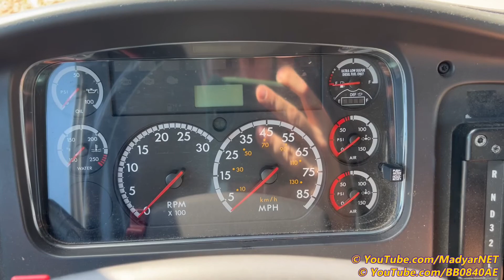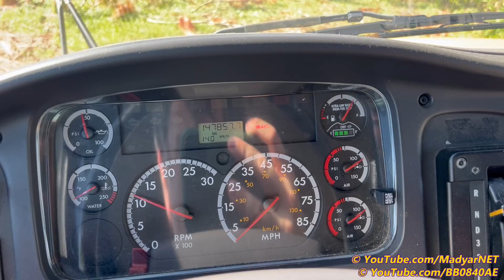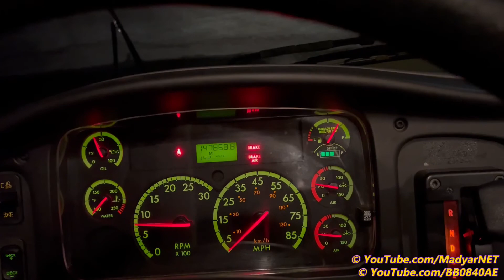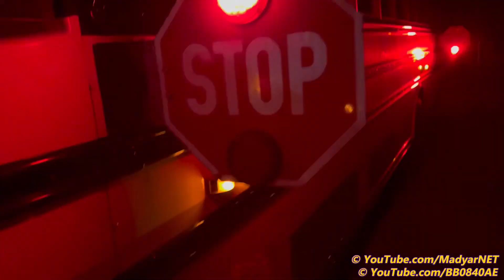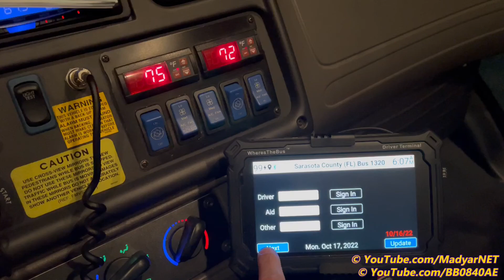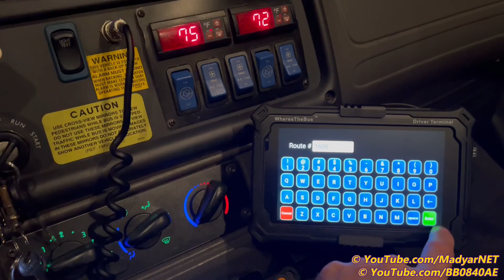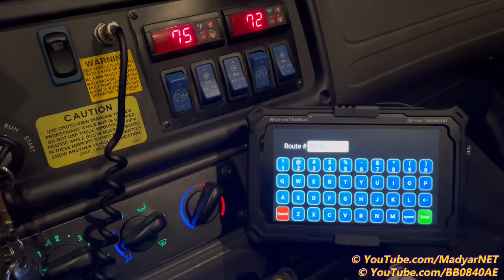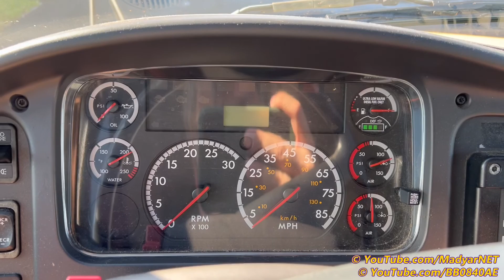School bus driver life - Start working after Hurricane Ian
Sunday I took my daughter to help find my 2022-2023 school year SUB bus.
Monday I returning back to driving bus after Hurricane Ian. It's new challenge for me and for another school bus drivers in my area.

- Main Channel -  @MadyarNET
- Traveling Family Channel - @TravelingFamily